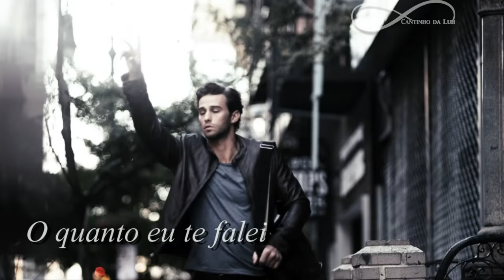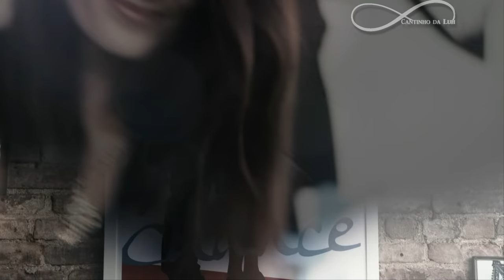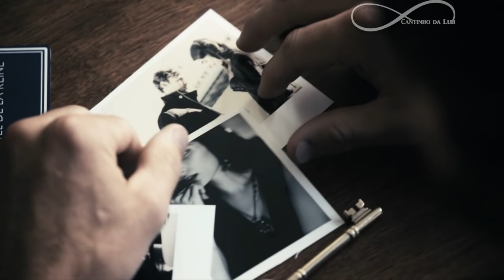Sentimental Los Hermanos Trilha Sonora Verdades Secretas Tema de Angel e Guilherme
Trilha Sonora Verdades Secretas los Hermanos Sentimental Tema de Angel e Guilherme
"Verdades Secretas" é a novela das onze da Globo, escrita por Walcyr Carrasco. Drica Moraes é Carolina, mãe da modelo Arlete (Angel)  (Camila Queiroz). A novela vai mostrar o submundo da prostiuição de luxo, escondido por trás de todo o glamour do universo da moda.
Linda e sonhadora, Arlete chega a São Paulo com a mãe, disposta a começar sua carreira de modelo. Contudo, se depara com as necessidades e dificuldades da vida e não consegue se esquivar das as armadilhas apresentadas como oportunidades. A moça acaba se deixando levar por caminhos tortuosos, bem diferentes do das passarelas. Ela é convidada para entrar para o casting da agência de Fanny (Marieta Severo), que se encanta pelas possibilidades que a beleza de Arlete pode lhe render.

Batizada de Angel por Fanny, é apresentada à prostituição de luxo já em seu primeiro trabalho. A princípio, a novata hesita e se recusa a entrar para o esquema, porém pressionada pelas dificuldades financeiras da família resolve tentar o caminho mais "fácil" se tornando garota de programa. Em seu primeiro encontro ela conhece o rico e poderoso Alexandre (Rodrigo Lombardi). Sedutor e experiente, Alex envolve a jovem, que se encanta por ele. Mas o próprio Alexandre não fica impune: fica enfeitiçado por ela.

Durante algum tempo, sentimentos conflituosos unem os afastam o novo casal. Isso porque Alexandre não sabe perder e diante da constatação de que deixou escapar sua Angel, passa a ser guiado por uma obsessão tamanha, que chega a se envolver com Carolina para assim permanecer próximo de seu objeto de desejo. Carolina e Alex então se casam, e com isso formam um perigoso triângulo amoroso.

Ambientada em São Paulo, a trama também tem Reynaldo Gianecchini, Rainer Cadete, Grazi Massafera, Ágatha Moreira, Bel Kutner, Ana Lúcia Torre, Gabriel Leone, Yasmin Brunet, Rhaissa Batista, Jéssica Córes, Felipe de Carolis, Raphael Sander e Christian Villegas no elenco.